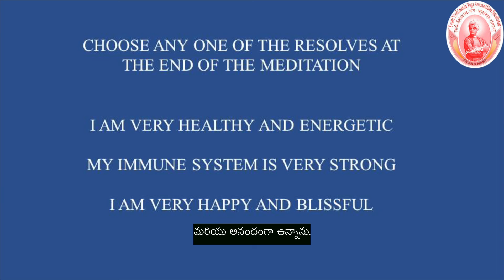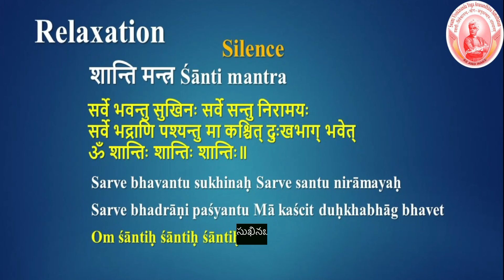ELDERLY PERSONS 2 YOGA FOR COVID 19 WITH TELUGU SUBTITLES